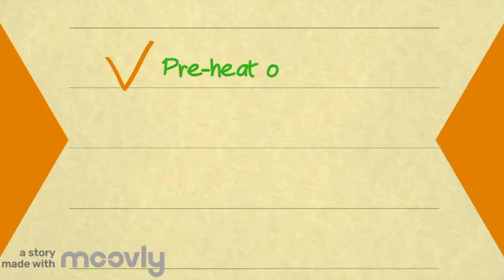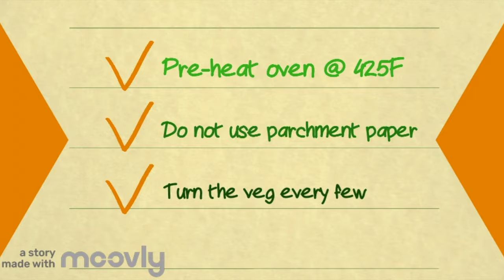Rich roasted tomato soup that is just so amazing you will love it.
This Tomato soup recipe is one of the most delicious tomato soups we have ever made, it is simple and rich is earthy flavors.

Ingredients
2 x Fresh leaks (cut in three) and wash well
8 x Mini bell peppers (cut in quarters)
4 x Pints mini tomato's (cut in half)
Olive oil
Crushed pepper
Crushed salt
Italian herbs

Pre-heat oven at 425F on Broil
- Turn the veg over every few minutes

Place 3 Pint of water (3/4 Gallon) into pot to boil
- add 3 tablespoons of vegetable broth (powder)
- add 5 Basil sprigs into the boiling water
- add all the roasted veg and the liquid
bring all ingredients to a boil and then simmer on low/ medium for 30 minutes

Take pot off heat and blend the ingredients, taste and add salt/ pepper if needed.